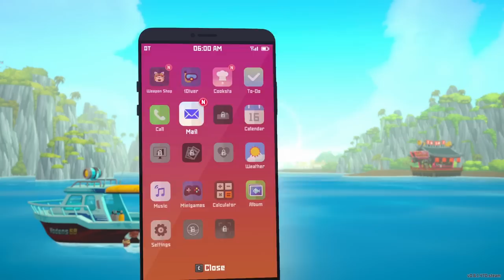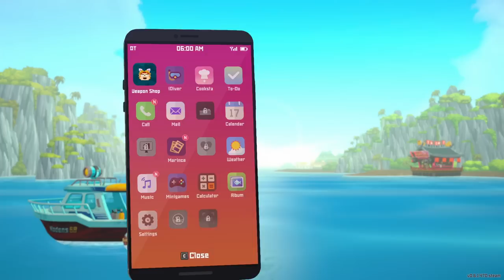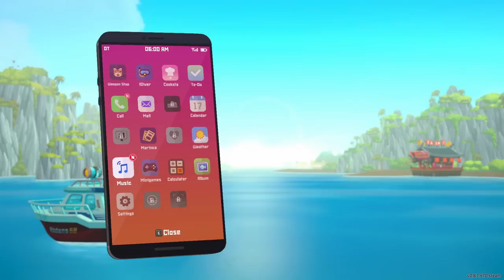Conquering My Nemesis And Converting His Remains Into Foodgasms | Dave The Diver [Part 2]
Apparently all I need to be brave and fight my fears is the promise of huge monetary advancement

MUSIC USED